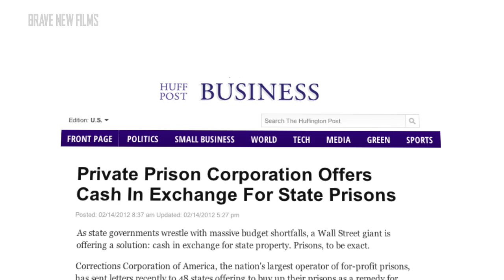The Worst Company in the World Wants You In Prison (with Henry Rollins) • Prison Profiteers • #3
Henry Rollins profiles Prison Profiteers -six powerful institutions benefiting from locking up too many people for too long.

There is a profit incentive to incarcerating people.  There are some companies that are showing big profits that will tell you that things have never been better, including:

Global Tel-Link
Corizon
The GEO Group
The Bail Industry
Police
CCA